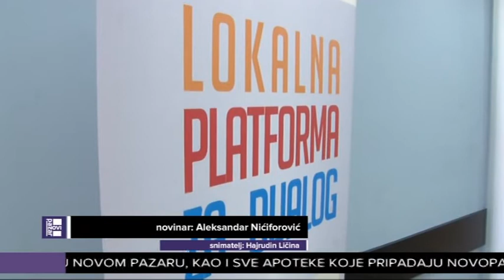Forum 10 debata Socio ekonomski izazovi u Sandžaku